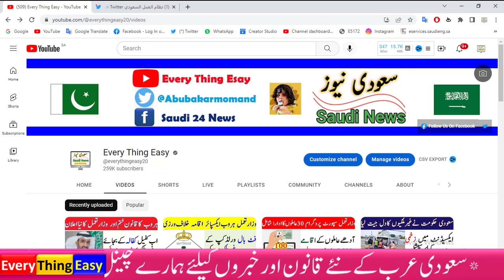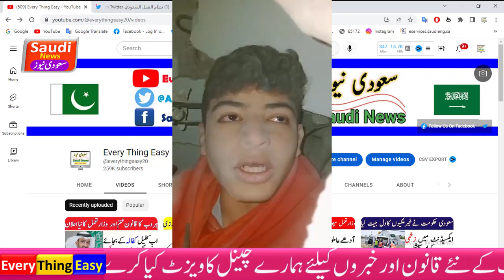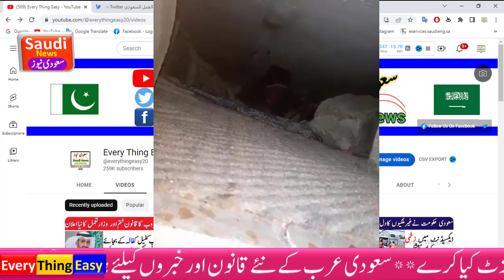The last video of the Syrian boy from under the rubble | earthquake